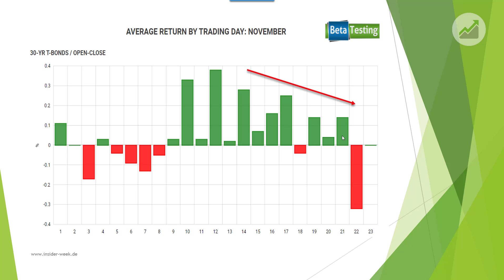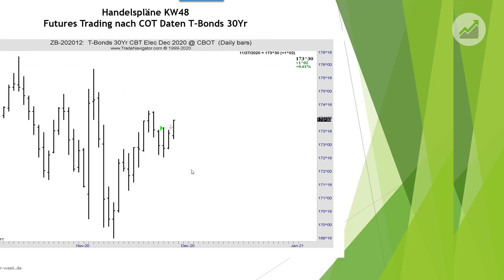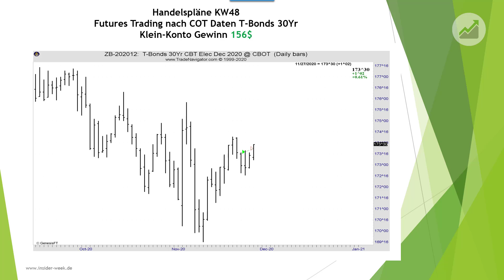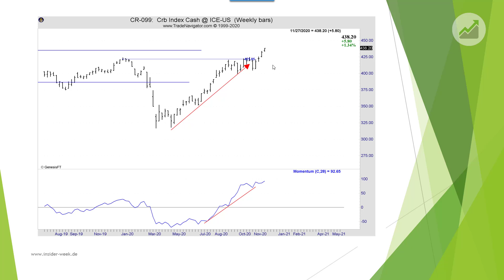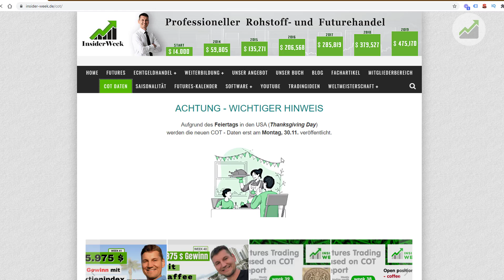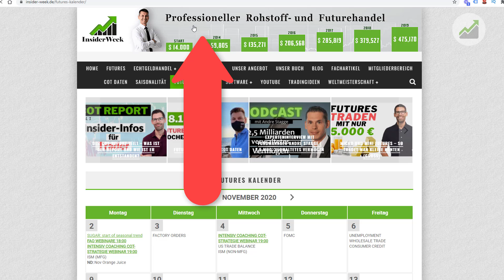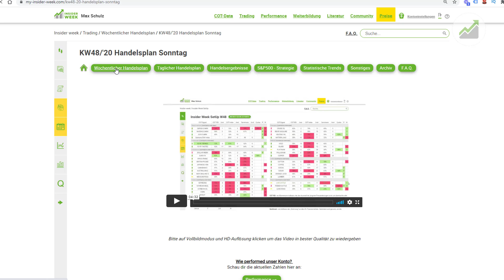Trade im Natural Gas. Rohstoff- und Futures Trading nach COT Daten KW48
In diesem Video zeige ich mein Trade im Natural Gas, Heizöl und Zucker Futures auf Basis von COT Daten aus dem COT Bericht.

Möchtest du wissen wie wir Weizen Futures und andere Futures nach COT Daten handeln?

Wenn dir unser Trading nach COT Daten gefallen hat, dann like dieses Video, teile es mit anderen Trader, sehe es dir zur Weiterbildung oder zum Frühstück mit Kaffee an:-)

Testimonials, die auf dieser Website erscheinen, sind nicht repräsentativ für andere Kunden und sind keine Garantie für zukünftige Leistungen oder Erfolge.nen E-Mini Future an der CME Börse in USA. Man kann den Handel aber auch mit SPY ETF umsetzen. Risikooffenlegung: Der Handel mit Futures, Forex und CFD ́s birgt ein hohes Risiko und ist nicht für jeden Investor geeignet. Ein Investor kann möglicherweise mehr als das eingezahlte Kapital verlieren. Für den Handel sollte nur Risikokapital verwendet werden, bzw. Teile des Risikokapitals. Risikokapital ist Geld, bei dessen Verlust sich keine Änderung der Finanzsituation ergibt bzw. keinen Einfluss auf das Leben mit sich bringt. Eine in der Vergangenheit erzielte Performance ist keine Garantie für zukünftige Gewinne.